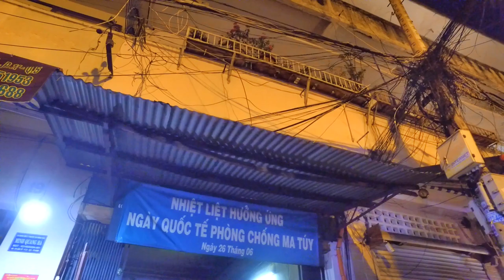Nghẹt Người Tết Trung Thu Sài Gòn Chợ Lớn (Đông Vui vì Bán Được Hàng)